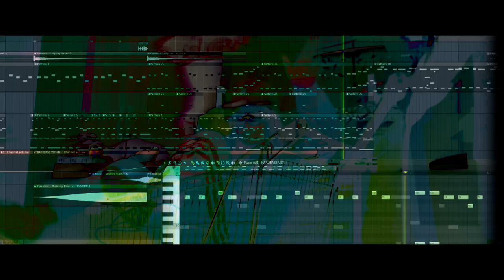POSMOTRI [Hardbass x Japanese Trance]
Epilepsy warning: flashing lights/colors
ПРЕДУПРЕЖДЕНИЕ: Мигающие огни
90's 00's ANIME OP style of Hardbass.

Anime in video:
Perfect Blue (1997) Dir. Satoshi Kon
Dennou Coil (2007) Dir. Mitsuo Iso.

Socials:
FREE SONG!